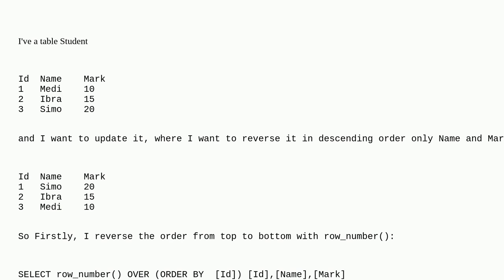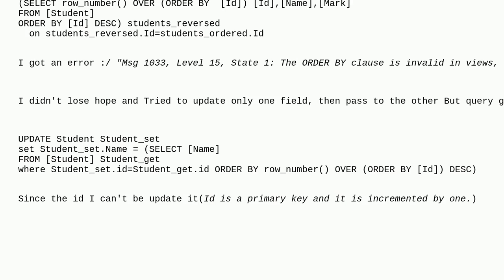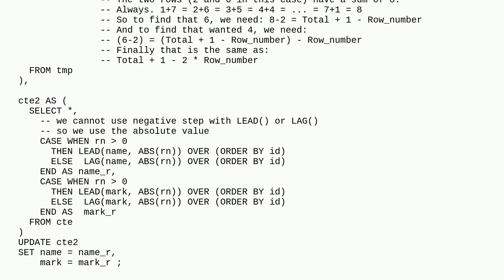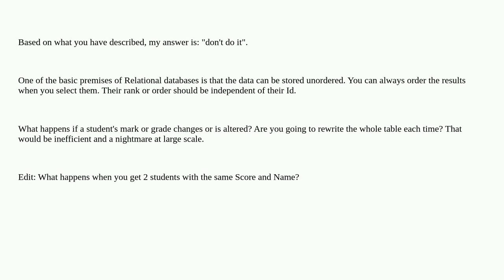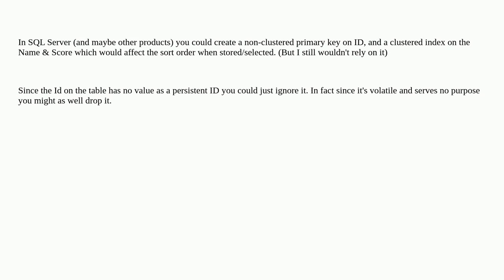Dba: How to update table records in reverse order?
How to update table records in reverse order?

A special thanks goes out to the awesome community

  sql-server row query order-by update